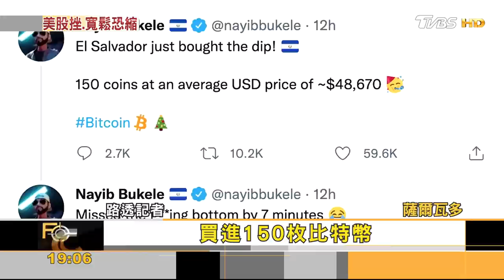新變種衝擊! 高盛: 2022美國經濟 降!｜方念華｜FOCUS全球新聞 20211206